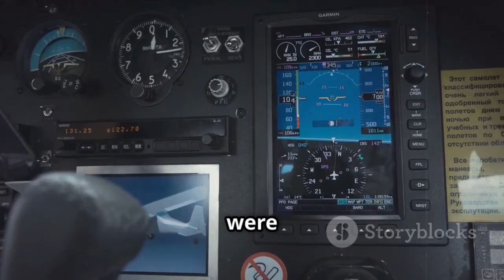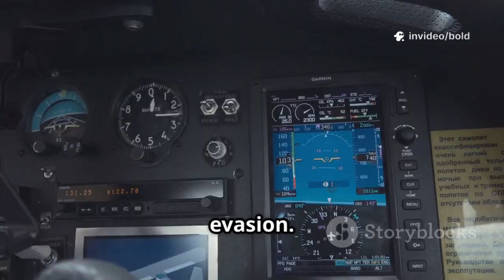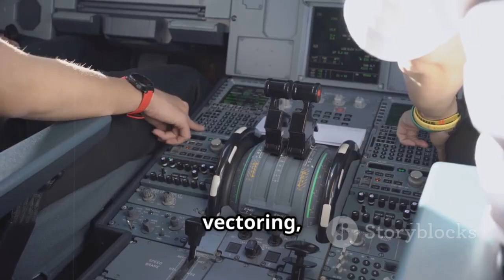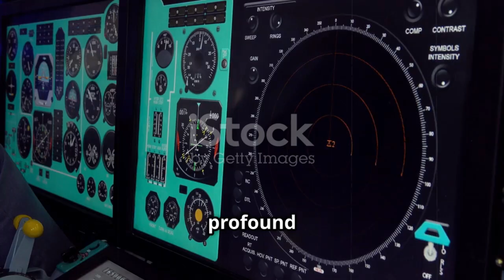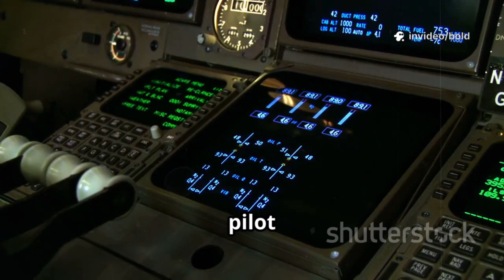NASA’s Supersonic F-47 Test Flight Revolutionizes Aviation Technology and Amazes the World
In a groundbreaking achievement that has left the global aviation industry in awe, NASA’s Supersonic F-47 test flight has successfully redefined the future of air travel and aerospace technology. This revolutionary aircraft, designed to break speed barriers while maintaining efficiency and stability, represents a major milestone in NASA’s decades-long pursuit of next-generation aviation. The F-47’s successful supersonic test flight demonstrated not only unprecedented velocity but also advanced noise-reduction systems that could make commercial supersonic travel a reality once again—without the deafening sonic booms that grounded earlier designs.

The F-47 project marks a new era of innovation, combining cutting-edge aerodynamics, AI-assisted flight control, and ultra-light composite materials to enhance safety and sustainability. Engineers revealed that the aircraft’s design minimizes drag while optimizing fuel consumption, potentially reducing emissions compared to traditional jet engines. This aligns perfectly with NASA’s commitment to a greener, faster, and smarter aviation future. With its successful test, the F-47 could pave the way for next-generation supersonic passenger jets capable of crossing continents in mere hours.

Experts around the world are calling this test a historic moment in aerospace history, comparing it to the first moon landing and the Concorde’s maiden flight. Nations and private aerospace companies are already exploring collaborations with NASA to adapt the F-47’s groundbreaking technology for both commercial and defense applications. As humanity stands on the brink of a new transportation revolution, NASA’s F-47 test flight serves as a bold reminder of how innovation and vision continue to push the boundaries of what’s possible in the skies and beyond.